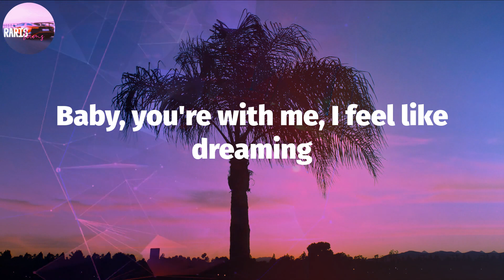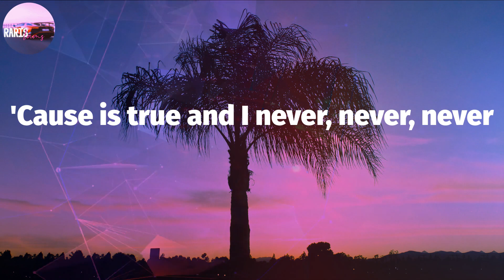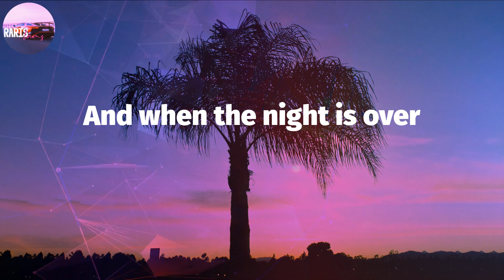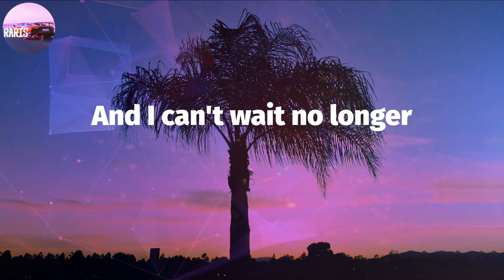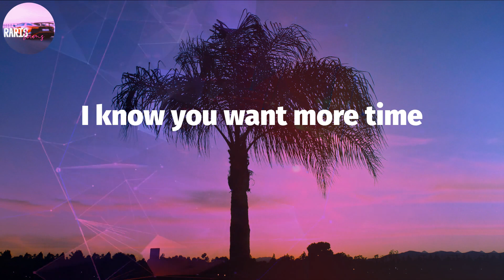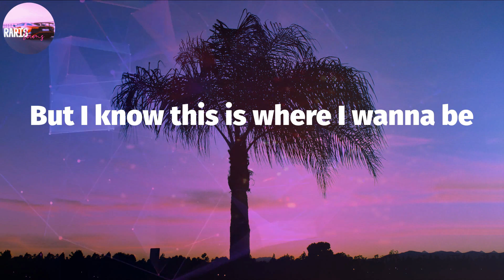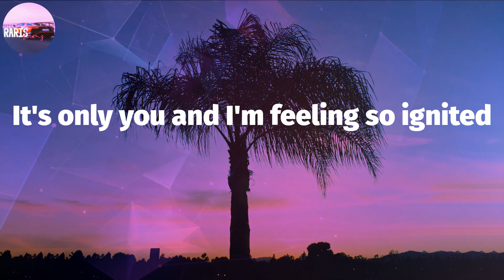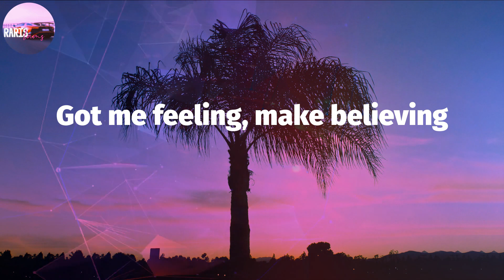Erd1 - You (Lyric Video)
You Lyrics:
I get this feeling every Friday
Come over, come over
I feel the need to ignite it
Baby, you're with me, I feel like dreaming
With you, you
My heart is heating
I feel it beating
For you, you
'Cause is true and I never, never, never
Feel it's over, when it's over
It's only you and I'm feeling so ignited
So come over, so come over
Got me feeling, make believing
With you, you
Ignite it, don't fight it
With you, you
And when the night is over
I feel the air gets colder
But your hand pulls me closer
And I can't wait no longer
I know you want more time
I just want more of you
I've trapped my love inside
But I know this is where I wanna be
With you, you
With you, you
With you, you
With you, you